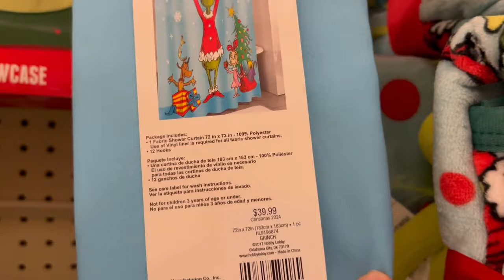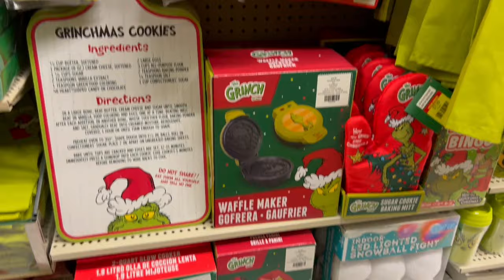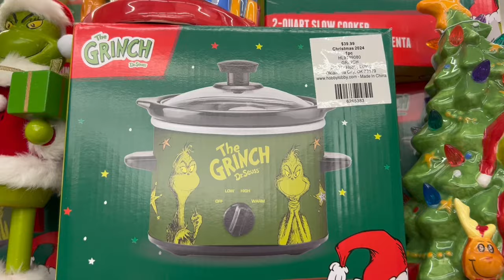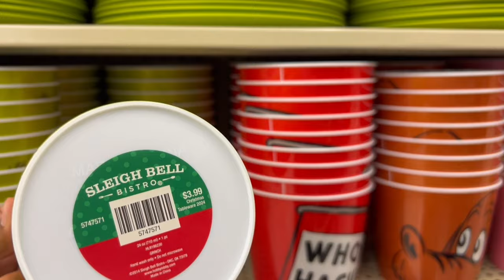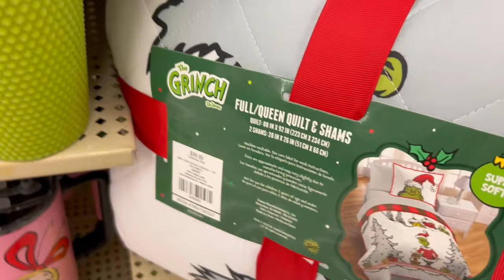🛑 STOP! I Found The Ultimate Place For GRINCHMAS 2024!! | Grinch Christmas Decorations & More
Hey, I really think I found the perfect place for all things Grinchmas 2024.  If you want to have a Grinch theme Christmas, or you may just want to have a Grinch party, Hobby Lobby has everything.  I went to Hobby Lobby and there were Grinch clothes, Grinch bedding, Grinch plates and cups, there was even a grinch slow cooker. This really may just be the best place to shop for all things The Grinch.